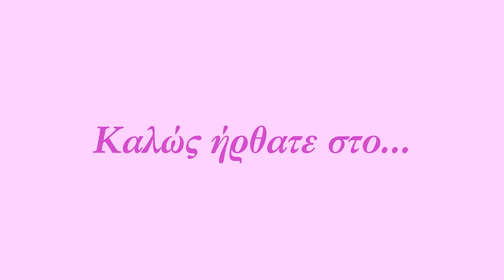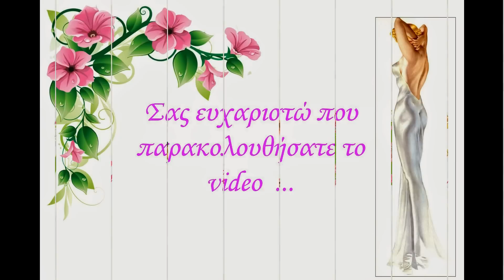D.I.Y. Γαλάκτωμα καθαρισμού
Ένα diy  γαλάκτωμα καθαρισμού με ροδόνερο και αμυγδαλελαιο για όλους τους τύπους δερματος.

έχουμε έκπτωση 20% σε όλα τα προϊόντα από το ηλεκτρονικό κατάστημα sensities
 Όλα τα μελή  όταν παραγγέλλεται από εκεί στην φόρμα της παραγγελίας στο τέλος έχει ένα κουτάκι που λέει «παρατηρήσεις» εκεί θα γράφετε το εξής κείμενο:

“ είμαι μέλος της ομάδας «ΦΥΣΙΚΑ ΚΑΛΛΥΝΤΙΚΑ» της κ. Νεκταρίας Βλάσση   και έχω έκπτωση 20%»
Όταν πάτε οι ίδιες στο κατάστημα πάλι θα το λέτε και θα έχετε την έκπτωση !

Σας ευχαριστώ που παρακολουθήσατε το video  αν σας άρεσε πατήστε like  για περισσότερα βίντεο από μένα .